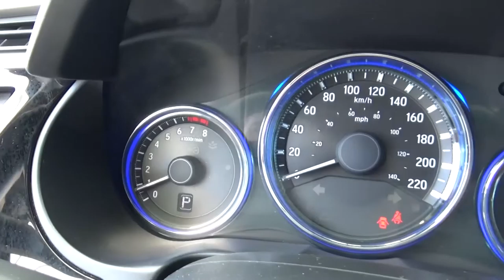Honda / City / 2017 - HP050588